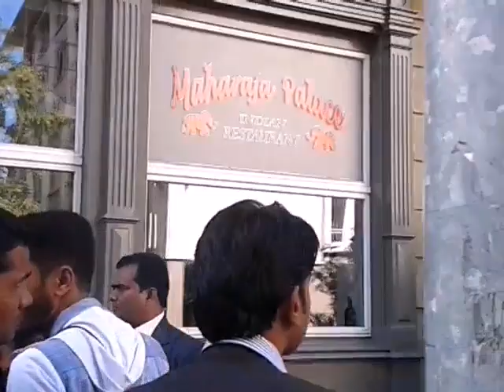Switzerland ।Maharaja Palace Hotel Bern City ।swiss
Not only is the City of Bern the capital of Switzerland, it’s also a UNESCO World Heritage Site. At the heart of Bern is its beautiful Old Town with six kilometers of arcades that offer shelter or shade to visitors strolling through the city.
Besides these unique arcades, Bern’s historical townscape, dating back to 1191, is characterized by the Clock Tower (Zytglogge), the Prison Tower (Käfigturm), the sculptural fountains from the Renaissance, the Cathedral (Münster), and the well-kept sandstone facades. Visitors can discover bars, cultural venues, and specialty shops in countless converted cellars.